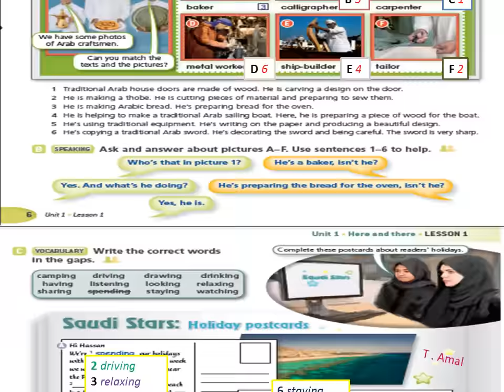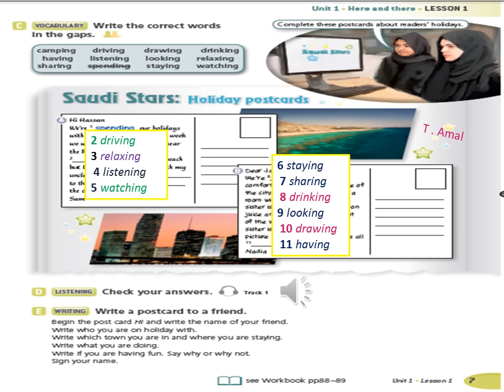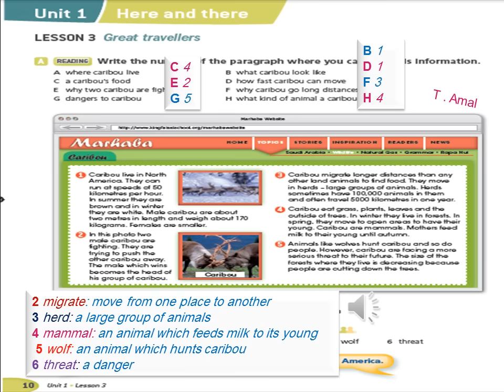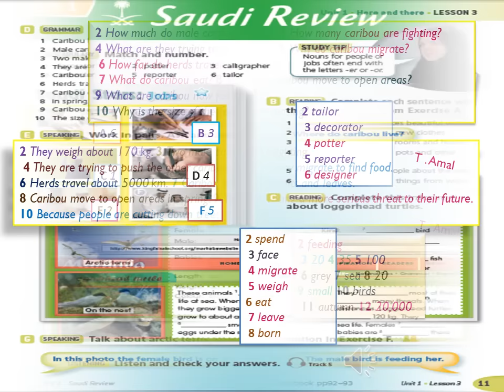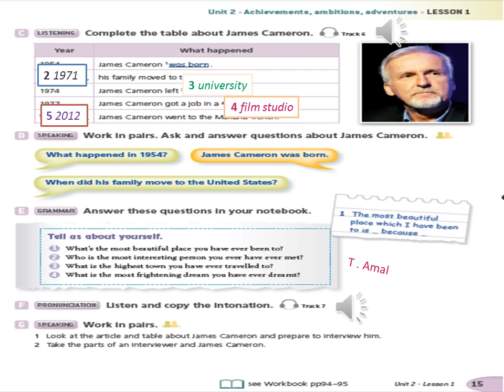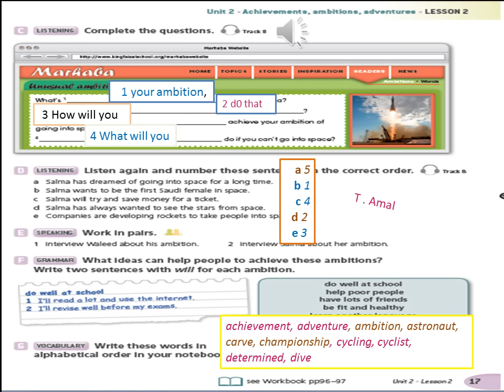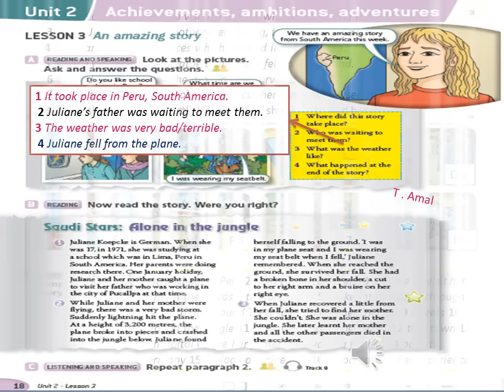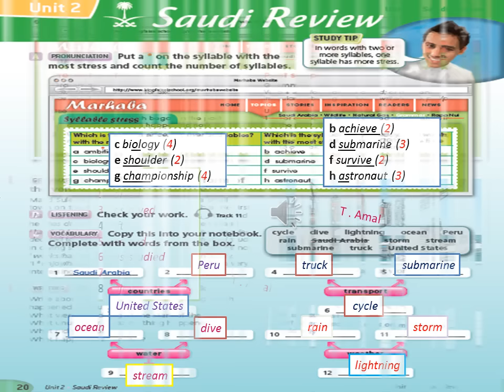حل كتاب الطالب الانجليزي ثالث متوسط ف 2 lift off 6 الوحدة 1 و2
لمزيد من العروض وحل الرجاء التواصل واتس اب ع الرقم
T.Amal